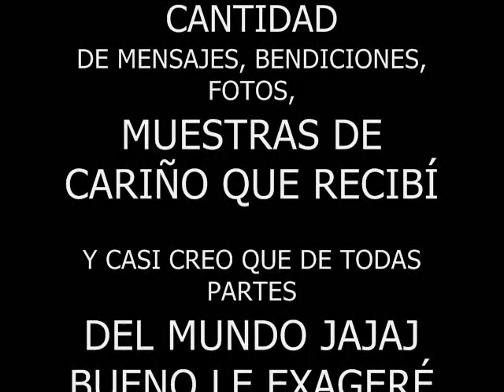GabyTips... Mi fiesta de cumpleaños con amigas de youtube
Al fin nos conocimos. y mi cumpleaños fue la excusa principal para lograr reunirnos. saludos!!